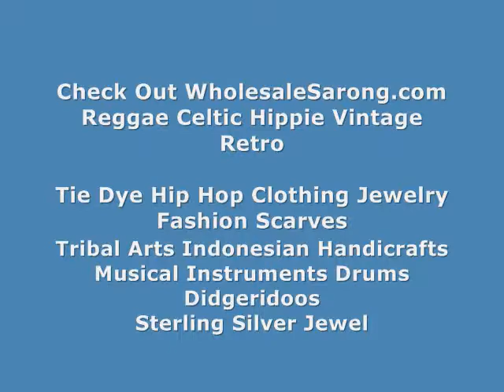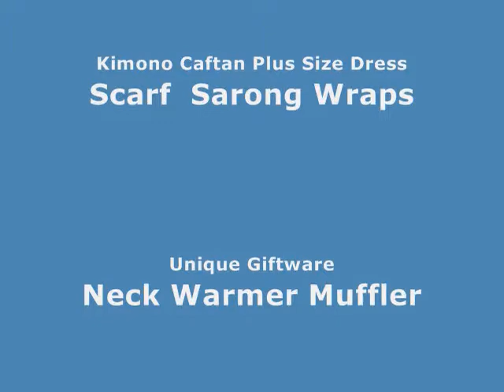batik sarong fuchsia sarong primitive tattoo design WholesaleSarong.com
USD$4.95 each
fuchsia sarong primitive tattoo design

balinese style pareo coverup fuchsia sarong primitive tattoo design
art design tropical fashion women dress sarong ancient motif
batik clothing sarong ancient motif
women pareo kanga women dress sarong ancient motif
hot beachwrap swim pool clothing purple red sarong with images